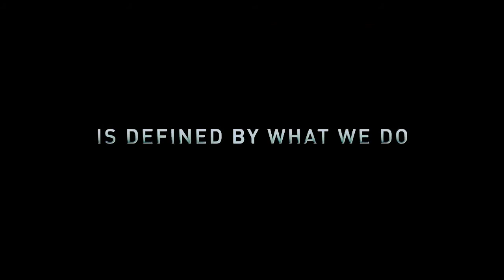Intrusive Recall AU Trailer (steve/tony)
My first Superhusbands trailer, and I am so excited! Hope there's some stony shippers out there who enjoy this!

Where Tony struggles with PTSD and becomes obsessed with protective the one thing he can't live without, not caring about the consequences.